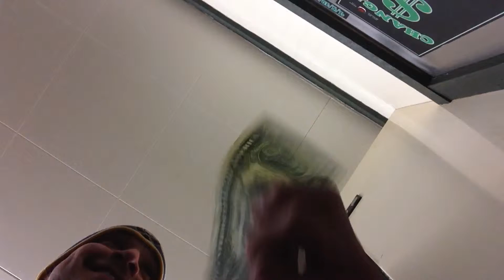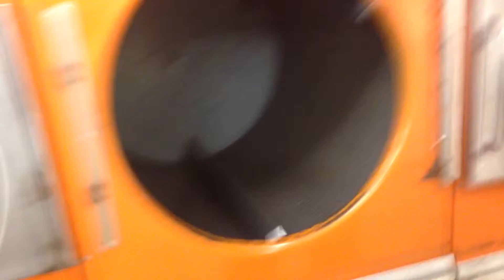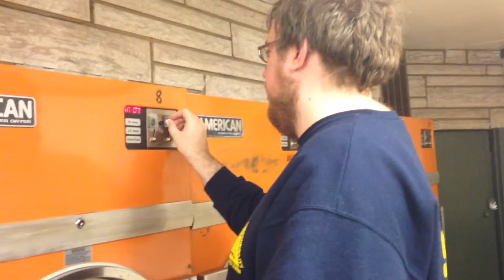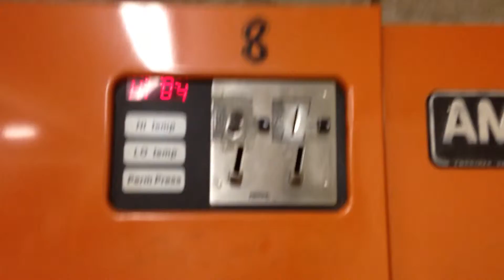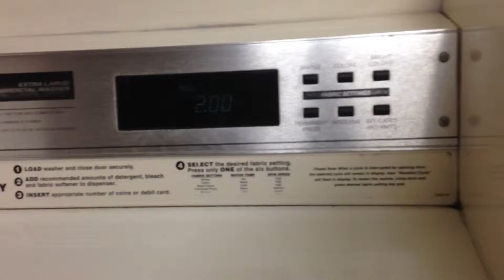The Adventures of Dave And Matthew Episode 3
And we're back with another episode of our crazy lives.